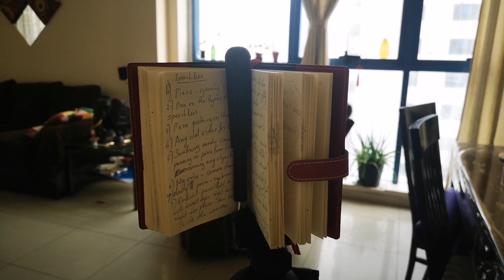Speechless - Naomi Scott - Aladdin - Cover By Parvati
Naomi Scott - Speechless (from Aladdin) (Cover by Parvati)

Cast :
Parvati Maheep

Mixing & Mastering by :
Maheep Haridas

DOP & Video Editing by :
Maheep Haridas

                           SPEECHLESS

Here comes a wave meant to wash me away
Swallowing sand, left with nothing to say

But now that story is ending

'Cause I
I cannot start to crumble

All I know is I won't go speechless, speechless

Hear the echo saying:

Though you wanna see me tremble when you try it

NaomiScott Speechless

Category
Music

Listen ad-free with YouTube Premium
Song
Speechless
Artist
Studio71_2_5 (on behalf of Sing King Records); Sony ATV Publishing, LatinAutor, UNIAO BRASILEIRA DE EDITORAS DE MUSICA - UBEM, LatinAutor - SonyATV, and 9 Music Rights Societies

Song
Smeloy (Polnaya versiya) (iz originalnogo saundtreka "Aladdin")
Artist
Dinara Sultan
UMG (on behalf of Walt Disney Records), and 3 Music Rights Societies